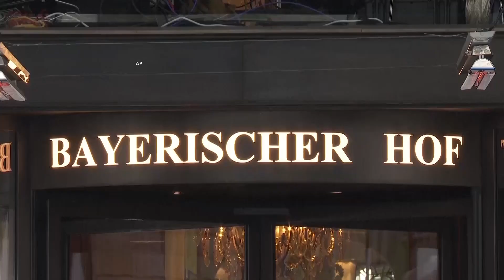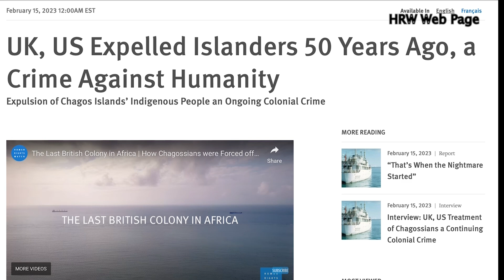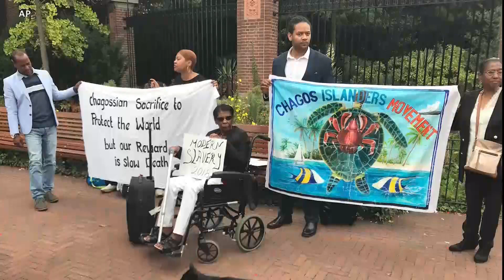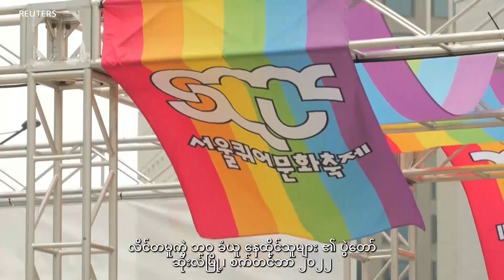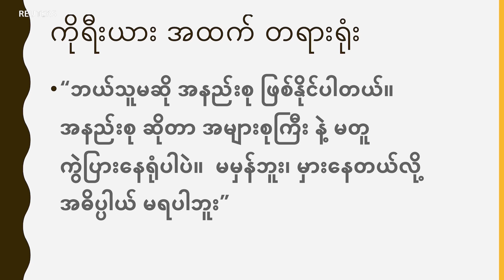စစ်ရာဇဝတ်မှုနဲ့ လူနည်းစုအခွင့်အရေး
ဒီတပတ် ဒီမိုကရေစီ၊ လူ့အခွင့်အရေး နဲ့ ခေတ်ပြိုင်ကမ္ဘာအစီအစဉ်မှာ ဦးတင်မောင်သန်းနဲ့ မမြတ်သဇင်အောင်တို့က စုစည်းတင်ပြထားကြပါတယ်